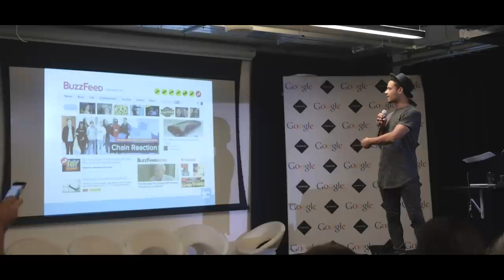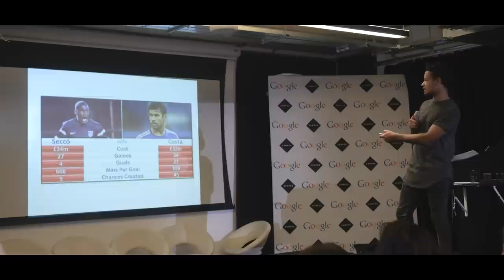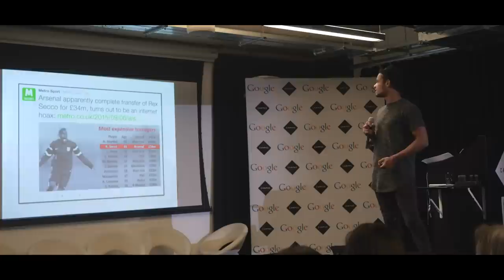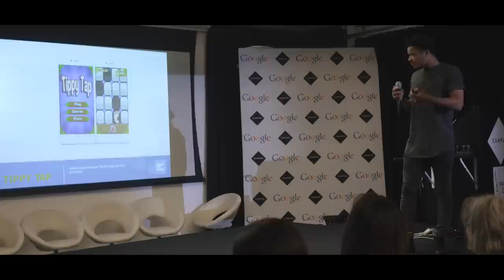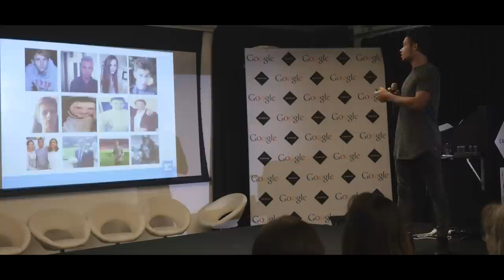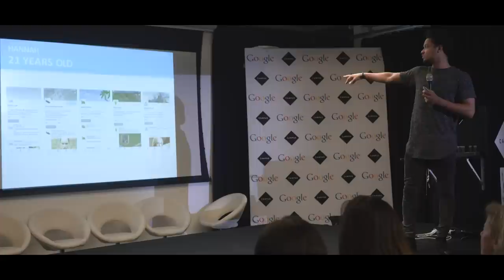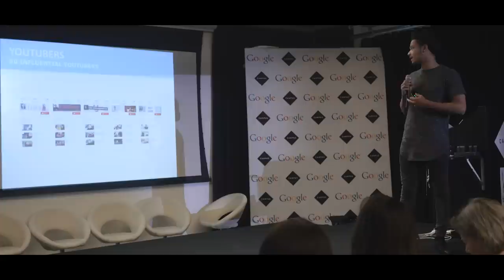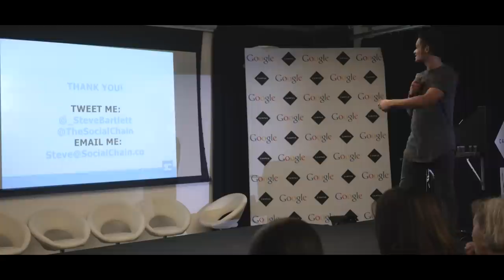Steven Bartlett, Founder of Social Chain, on Growth-Hacking Twitter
Steve Bartlett is CEO of Social Chain, in this video he shares how he got over 150 million followers in total; what he does to get upwards of 1 billion online impressions per month; his technique for creating an average of 1 National trend in the UK each day and 3 Worldwide trends each week. His clients include 20th Century Fox, ASOS, BBC, Bebo, Betfred, Haribo, Microsoft, Spotify, and MTV.

Social Chain is the UK’s largest Influencer Marketing agency and one of the most talked about marketing agencies of 2015. At just 23 years old, Steve Bartlett heads up a team of more than fifty young creatives growing huge social trends, recognised as one of the most powerful influencers on Social Media.

Steve Barlett takes popular online communities & influencers and builds creative marketing campaigns for some of the biggest brands in the world. As a results, he has turnt Social Chain into a multi-million pound business, the company has been an internet phenomenon, recently being featured as the top story on Buzzfeed and covered by Vice & The Sunday Times.

This video was recorded at the Secret Sauce Conference, with many thanks to Vincent Dignan and team.

Since we’ve given you this free video, we’d like you to us a favour – tell your friends about the video. They’re sure to love it just as much as you!

Filming & Post-Production by Derin Cag (Founder & CEO at RichTopia)